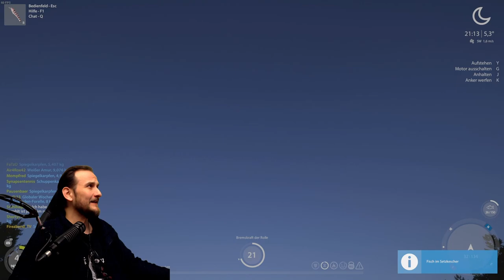Russian Fishing 4 - Tunguska - Buckellachs schleppen